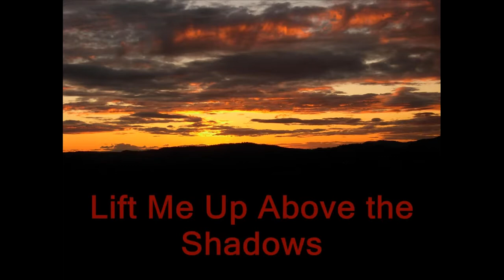Lift Me Up Above the Shadows - Old Hymn Sequoia Bible Fellowship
Song # 227
A cappella rendition of My Faith Looks Up To Thee.
Thou Lamb of Calvary,
  Savior Divine;
Now hear me while I pray;
Take all my guilt away;
Oh, let me from this day
  Be wholly Thine.
May Thy rich grace impart
Strength to my fainting heart,
  My zeal inspire;
As Thou hast died for me,
Oh, may my love to Thee
Pure, warm, and changeless be,
  A living fire.
While life's dark maze I tread,
And griefs around me spread,
  Be Thou my Guide;
Bid darkness turn to day,
Wipe sorrow's tears away,
Nor let me ever stray
  From Thee aside.
All thru life's transient dream,
Until death's sullen stream
  Shall o'er me roll,
Blest Savior, with Thy love,
Fear and distrust remove;
Make me Thy grace to prove
  Transform my soul.